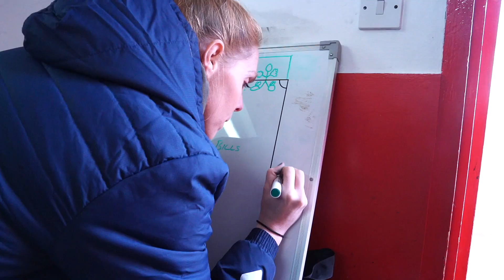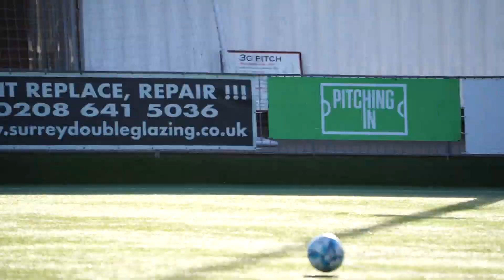Behind the scenes | Capital Cup Quarter Final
Take a look behind the scenes as we booked our spot in the Capital Cup Semi Final